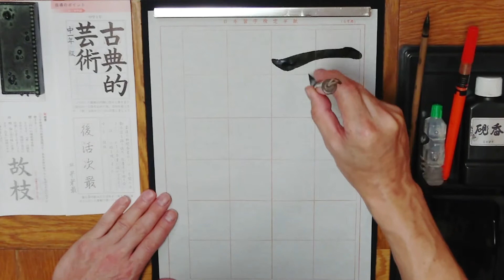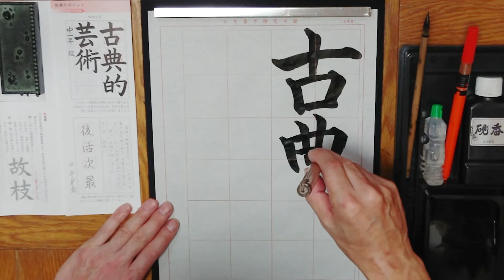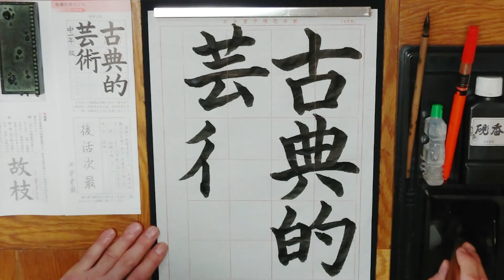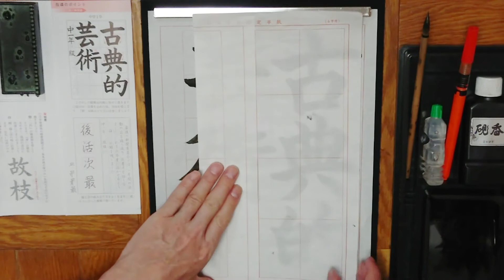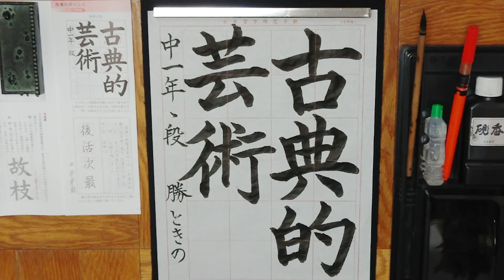日本習字 勝どき教室 3月号 中学1年生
先生は芸術よりも美術が好きです🤗
音楽の芸術は大好きです💕